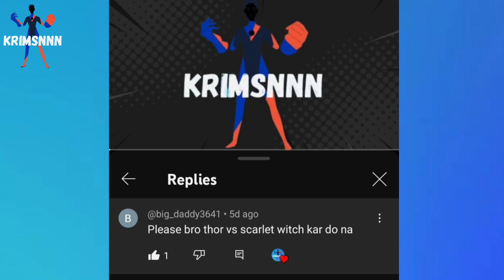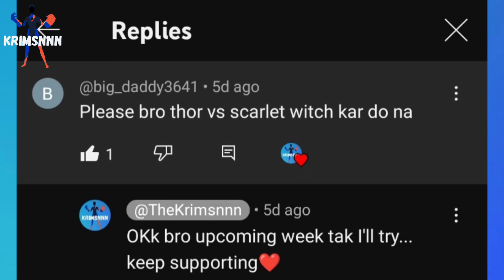Thor Vs Scarlett Witch, who will win?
Hii my name is Aman.

Will give opinion and review about Movies and Series.
Also will recommend and suggest best genre movies..
And will give all the updates about Superhero Universe...

(Shorts are uploaded daily)

Keep Supporting ❤